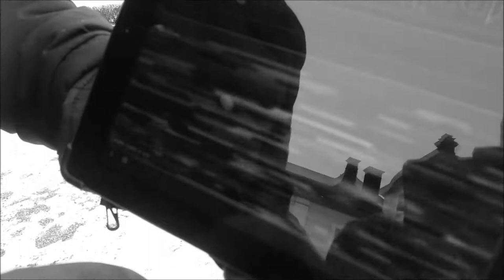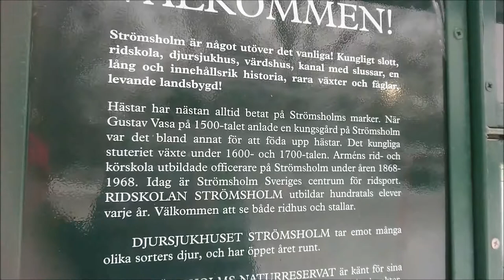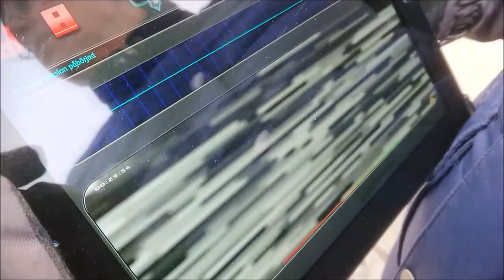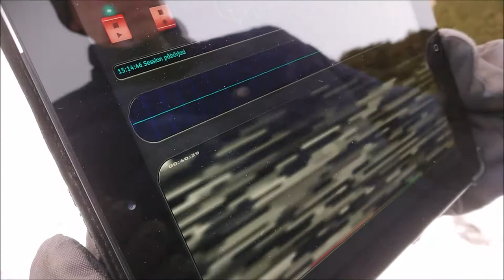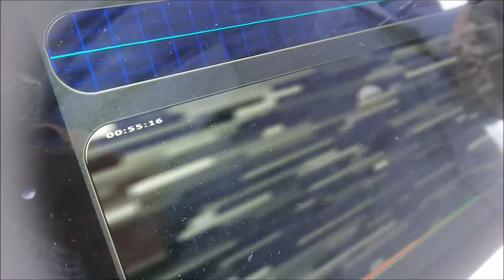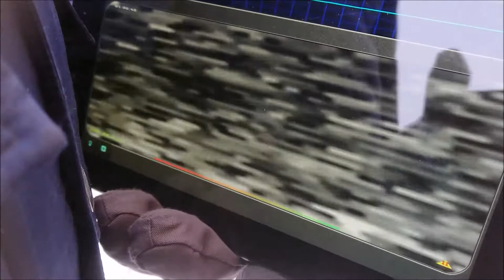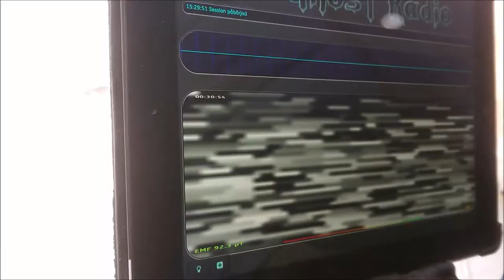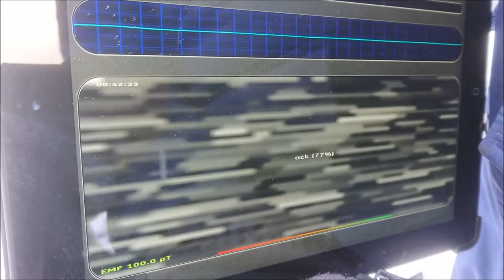Ghost Expedition Strömsholms Slott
Spök Expedition Strömsholms Slott
En promenad i parken...med spöklika inslag.

Historia:

 Gustav Vasa lät på 1550-talet uppföra en kraftig stenborg på platsen och denna bildade grunden till det nuvarande Strömsholms slott. Borgen blev änkesäte för drottning Katarina, liksom även för drottning Maria Eleonora, som emellertid tillbringade större delen av sin tid på Gripsholms slott. Drottning Hedvig Eleonora fick borgen i morgongåva av sin man, Karl X Gustav, och det var hon som lät bygga om den gamla borgen till ett modernt barockslott 1669. Änkedrottning Hedvig Eleonora lät också uppföra många andra byggnader kring slottet, varav en del, såsom ett värdshus och en byggnad för tjänstefolk, ännu står kvar idag.

Strömsholms slott ligger i Strömsholm, två mil sydväst om Västerås, i Kolbäcks socken i Hallstahammars kommun.

1858 blev Strömsholm centrum för Arméns ridskola samt ett internat, vilket det var i ett helt sekel. 1968 blev slottet ett statligt museum där främst svensk 1600-talskonst visas, men platsen fungerar än idag som ett hippologiskt centrum med högskola och gymnasium inom ridsport. Hästtävlingar hålls i slottsparken varje år.